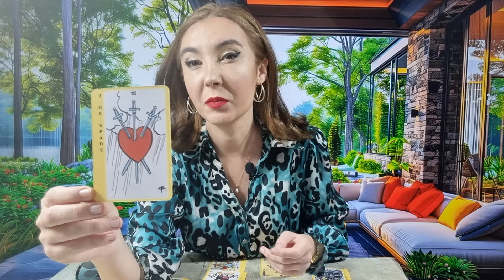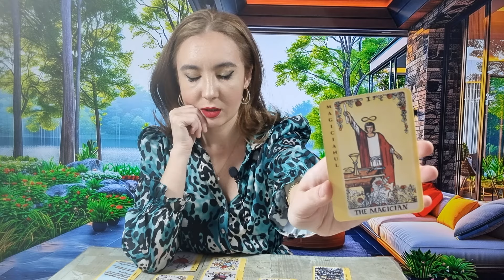𝗖𝗔𝗣𝗥𝗜𝗖𝗢𝗥𝗡 ♑️ 𝗦𝗖𝗛𝗜𝗠𝗕𝗔𝗥𝗘 𝗗𝗘 𝗣𝗟𝗔𝗡 𝗦̦𝗜 𝗩𝗘𝗦̦𝗧𝗜 𝗦𝗨𝗥𝗣𝗥𝗜𝗭𝗔̆! 𝟴-𝟭𝟰 𝗔𝗣𝗥𝗜𝗟𝗜𝗘 𝟮𝟬𝟮𝟰